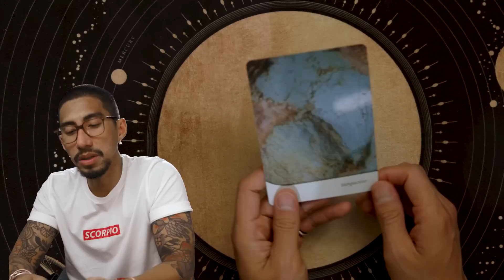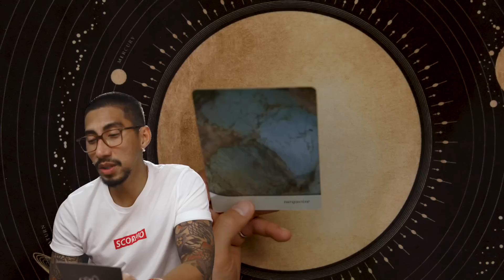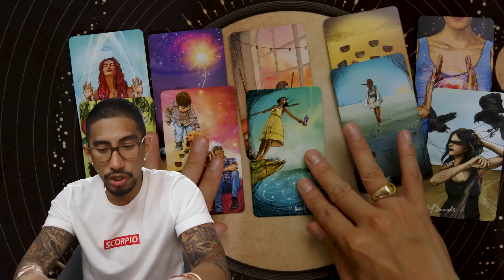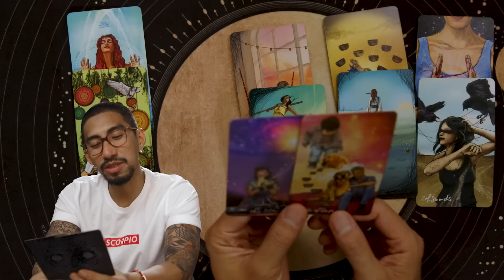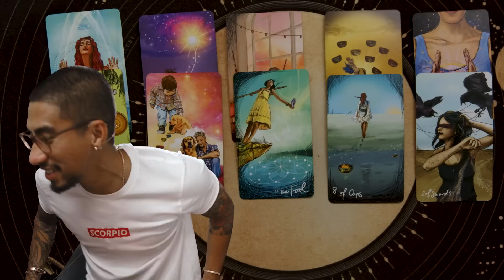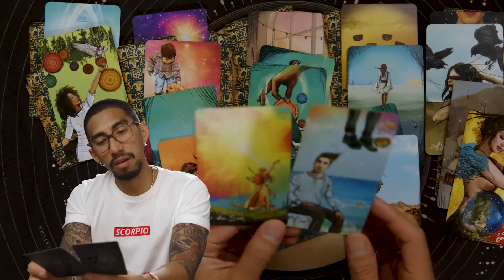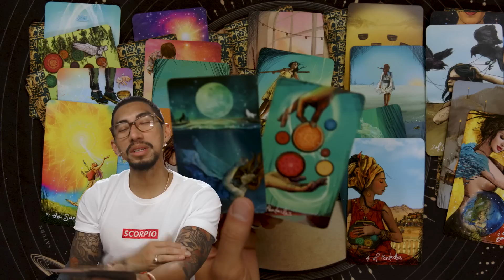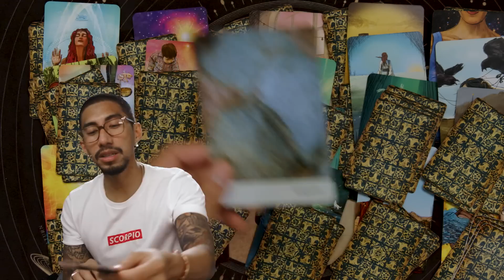CANCER | LONG AND LASTING LOVE | ECLIPSE SPECIAL MAY 2022 TAROT READING